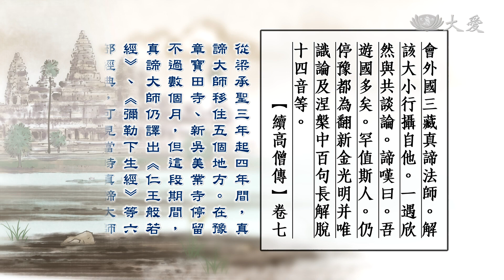【高僧傳】20200723 - 真諦大師 - 第09集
安慧論師與真諦大師之間的師徒之情，亦師亦友，安慧論師更表示只要自己尚在人世，真諦大師只要遇到任何問題都可以問他。

經過真諦大師的解釋之後，僧宗法師和法准法師還是認為大師應該依據當地人的根基來傳授佛法，唯識的難度太深，不適合。

真諦大師聽完便知道京城不是宣揚唯識的好地方，因此決定離開，卻又不知何去何從。

恰好，豫章的警韶法師來信禮請真諦大師前往豫章傳授佛法。

經過一問一答之後，真諦大師才發現原來豫章也還不是適合宣揚唯識的地點，頓時心灰意冷。

警韶法師突然提起譯經志業，僧宗法師與法准法師更從京城來到豫章見真諦大師。

三人請求真諦大師讓他們皈依門下，真諦大師被他們的誠懇打動，答應了他們，便表示心中的火苗因他們而再次點燃。

北魏內戰，分裂成為西魏與東魏；西魏更是舉兵南下，梁元帝在京城被殺。

陳霸先與王僧辯見新帝被殺，便打算扶持晉安王為梁王，等局勢穩定後再立他為帝。

真諦大師感慨，剛收了幾位弟子，準備開始譯經志業，戰爭又在發起了；感慨在中土的這幾年，更想起了故友月婆首那王子。

(16481531)